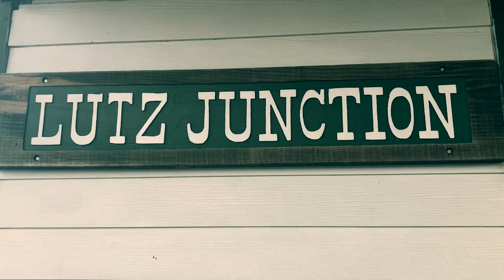Villa Rosa/Lutz, 30 Tampa Neighborhoods In 30 Days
When you are new to Tampa, you have no idea where anything is. Tampa is a collection of diverse neighborhoods both architecturally and demographically. You may have moved here because of work, or just because you pointed your finger on a map. Our videos will hopefully help you become more familiar, and find your place in Tampa’s melting pot.